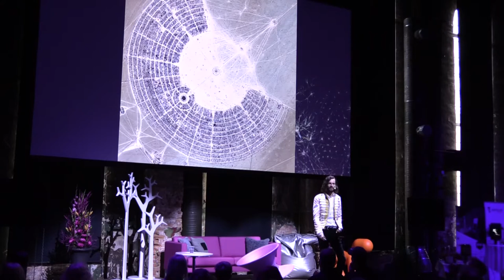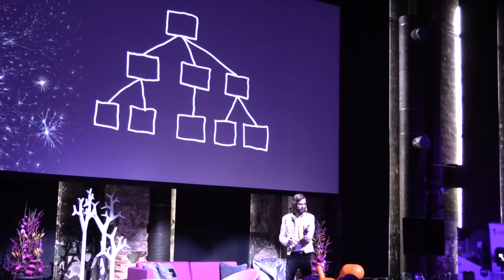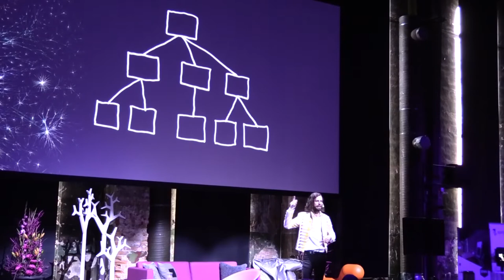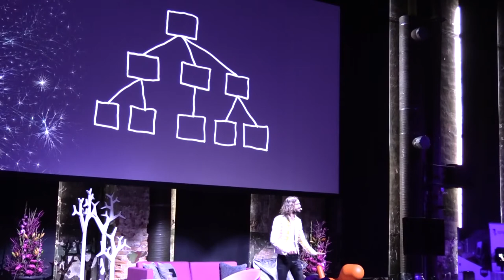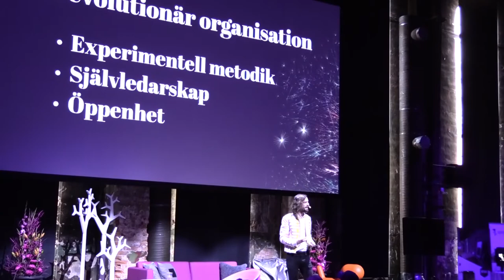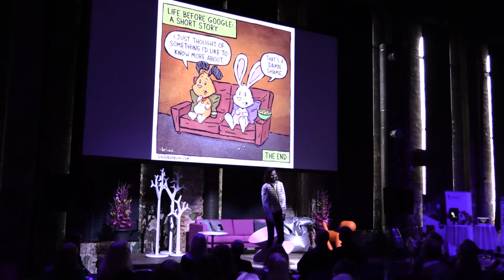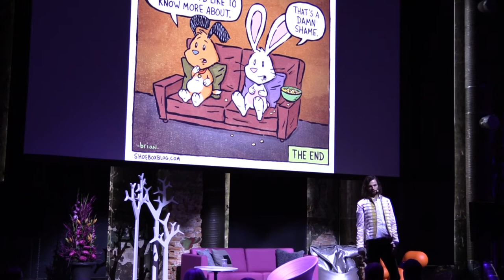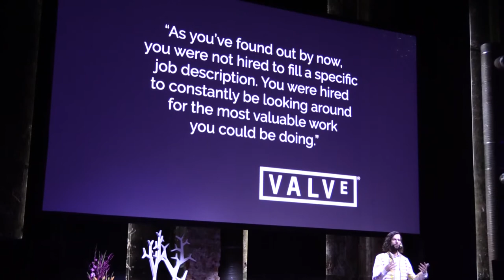Gustaf Josefsson Tadaa, futurist och entreprenör